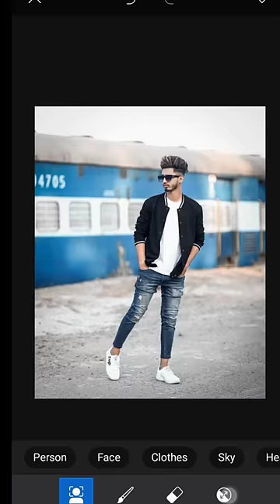PicsArt Create Car Photo Editing New Secreat Trick 😱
shailesheditingzone
ssrajputedit
rdxeditor
dmeditor
tahireditz
ss_editing_nice
omediting
ajayeditor
edit
kumareditorsankar
rkpphotoediting
Omtechinical 2m

lightroom photo edit kaise karen,
lightroom photo edit video,
lightroom photo edit kaise karte hain,
lightroom photo edit new,
autodesk face smooth and white,
autodesk face smooth kaise karen,
autodesk sketchbook face smooth and white,
autodesk sketchbook editing face smooth and hair in hindi

हेलो दोस्तो आपभी इस प्रकार का फ़ोटो एडिटिंग करना

full editing
full tutorial
photo editing
snapeed photo editing

🙏__________📸Full Waching📸__________